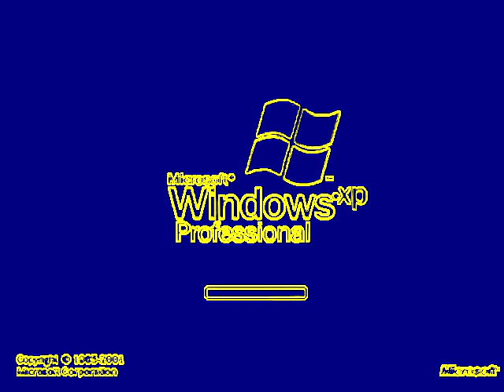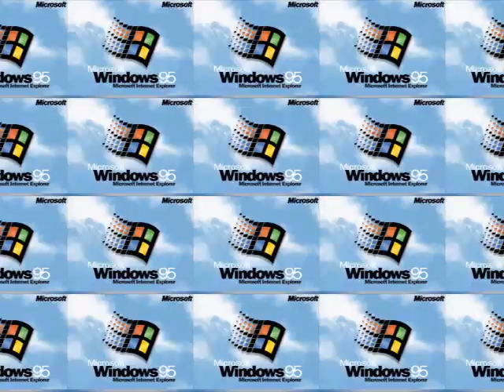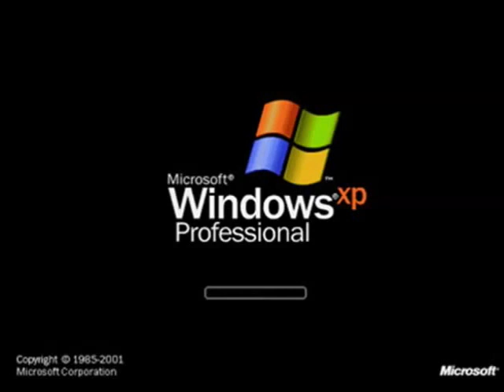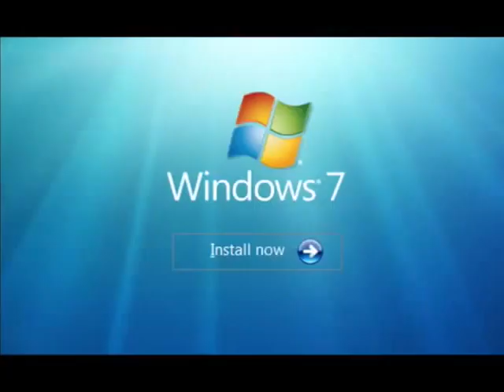WINDOWS STARTUP AND SHUTDOWN SOUNDS EFFECTS ( Round 2 Me VS Stephen Mussared ) Part 4